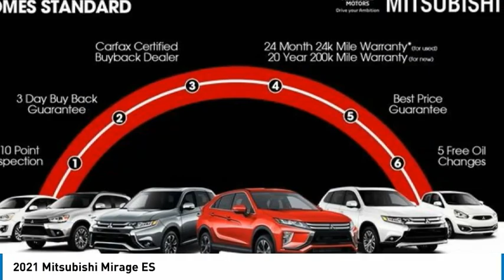2021 Mitsubishi Mirage 744MB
2021 Mitsubishi Mirage ES